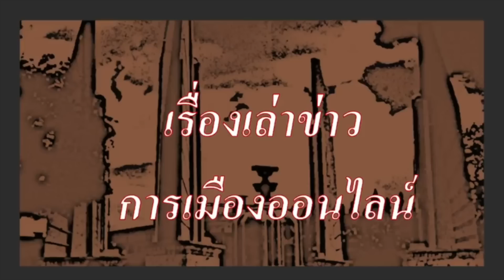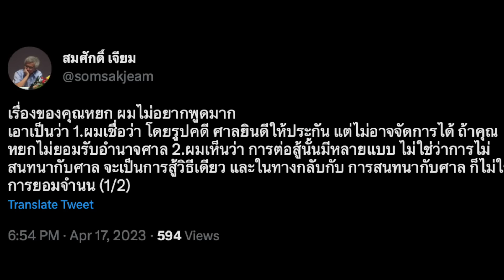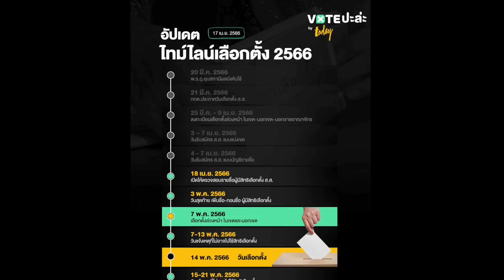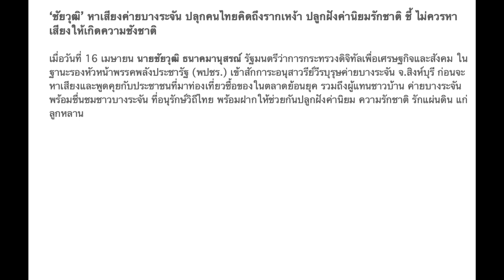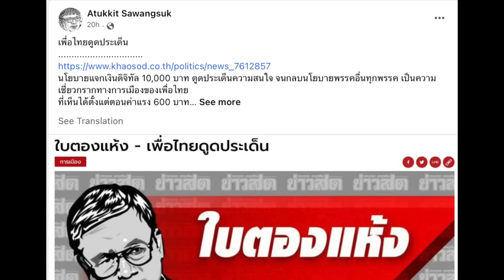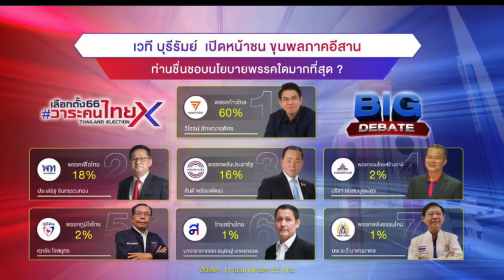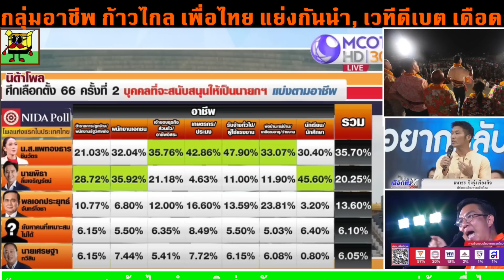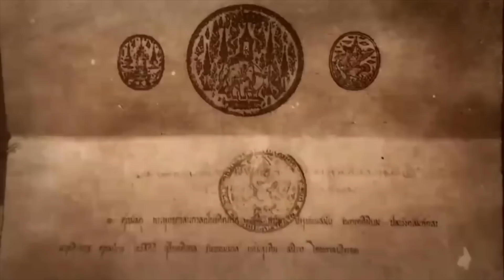ข่าวรับอรุณ 18-04 : "ก้าวไกลขึ้นแซง ในกลุ่ม ขรก., พนง.เอกชน, นศ. ส่วนกลุ่มอื่นๆ เพื่อไทย ยังคงนำ"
ข่าวรับอรุณ 18-04 : "นิด้าโพล 2 ก้าวไกลขึ้นแซง ในกลุ่ม ขรก., พนง.เอกชน, นศ.  ส่วนกลุ่มอื่นๆ เพื่อไทย ยังคงนำ"

- 00:00 ข้อมูล ข่าวสารต่างๆ และ สถานการณ์ต่างๆ ประจำวัน
- 04:33 ข่าวสั้นประจำวัน เพื่อนของเรา
- 06:48 เรื่องราว ของ กิจกรรมประชาธิปไตย รำลึก พอละจี รักจงเจริญ

- 12:26 เรื่องราว ของ  ข่าวสั้น และข่าว ตปท. และข่าวนานาสาระ ที่น่าสนใจ
- 16:37 ข่าว อากาศ และ ข่าวพีเอ็ม 2.5
- 19:35 โควิดกลับมาอีกครั้ง
- 20:31 ข่าว ควันหลง การเลือกตั้ง และไทม์ไลน์ การเลือกตั้ง
- 22:54 การเลือกตั้งเชิงยุทธศาสตร์ โดย ศิโรจน์ คล้ามไพบูลย์
- 24:17 ประเด็น เพจไข่แมว สรุป ขายเพจไปแล้ว
- 27:17 ความเคลื่อนไหวของพรรคก้าวไกล ในการหาเสียงเลือกตั้ง
- 31:07 เปิดใจ ลุงตู่ เป็น ครั้งแรก ออกสื่อ
- 33:58 ชัยวุฒิ ไปบ้านบางระจัน
- 35:57 นิด้าโพล ครั้งที่สอง ก้าวไกล ขึ้นมาแซง ในกลุ่มอาชีพ ขรก. และ พนง.บริษัท นักศึกษา และในพื้นที่ กทม. ส่วนกลุ่มอาชีพ และ ภาคเหนือ ภาคอีสาน อุ๊งอิ๊ง และ เพื่อไทย ยังคงนำ
- 42:24 ธนาธร บนเวทีเชียงใหม่
- 46:59 เพื่อไทย ดูดประเด็น โดย ใบตองแห้ง
- 50:29 วิโรจน์ ซัดแรง ขึ้นนำโพลออนไลน์ บนเวทีบุรีรัมย์

- 54:12 ปู่แอด ขอบ่น เรื่อง กระแสชังชาติ ปลุกไม่ขึ้น ตรรกะผิดเพี้ยน ผลนิด้าโพล ครั้งที่สอง บอกอะไรให้กับสังคม พรรคฝ่ายปชต.และประชาชน ต้องทำอะไร?